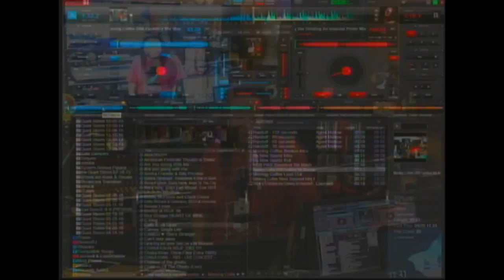Morning Coffee With Mario: Closing (05-02-16)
Morning Coffee With Mario (Recurring Series): Closing (05-02-16)